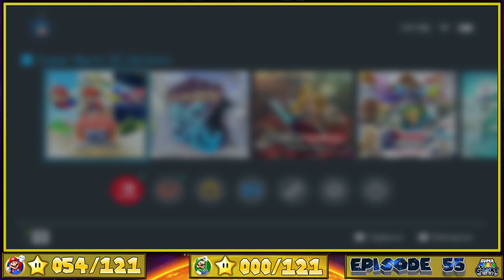Super Mario Galaxy 1 - RE - MORSURE DU FROID, BRÛLURE DU FEU - [#55]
Super Mario Galaxy 1: RELOADED - Episode 55 | [Français ♦ 100% @60FPS]
➡️ Acheter le jeu Super Mario Galaxy 1*
➡️ Acheter une NINTENDO SWITCH*

*= Lien affilé.

✒ INFORMATIONS GÉNÉRALES SUR LE JEU :

Super Mario Galaxy (スーパーマリオギャラクシー, Sūpā Mario Gyarakushī?) est un jeu vidéo de plates-formes développé par Nintendo EAD Tokyo sous la direction de Yoshiaki Koizumi. Le jeu est édité sur la console Wii par Nintendo en novembre 2007 puis sur Nintendo Switch en septembre 2020 dans la collection Super Mario 3D All-Stars, au Japon, en Amérique du Nord et en Europe. Dans la série principale des Super Mario, c'est le quatrième jeu de plates-formes en trois dimensions après Super Mario 64, Super Mario Sunshine et Super Mario 64 DS, jeux vidéos dont Koizumi était déjà respectivement le réalisateur assistant et le réalisateur. Il connaît un second épisode, Super Mario Galaxy 2, sorti en 2010.

L’histoire est centrée sur Mario et sa quête pour délivrer la princesse Peach, enlevée par le maléfique Bowser. Le jeu est composé de nombreux niveaux qui correspondent chacun à une galaxie constituée d'une ou plusieurs planètes de tailles et de formes très diverses. La gravitation est l'élément central du gameplay : à travers les niveaux, Mario se déplace de planète en planète et y accomplit différents objectifs dans des épreuves conçues pour exploiter les particularités de la Wiimote ou dans des phases de plates-formes plus classiques.

Le concept d'environnement sphérique est longuement expérimenté par les équipes de Nintendo, d'abord dans un premier projet nommé Super Mario 128, une démonstration technique montrée au Nintendo Space World de 2000 à l'occasion de la présentation de la GameCube. Le développement du jeu en lui-même ne débute en revanche qu'à la fin de l'année 2004, après la sortie de Donkey Kong Jungle Beat où Shigeru Miyamoto estime nécessaire de se pencher sur un nouveau grand jeu Mario. Yoshiaki Koizumi et son équipe, qui compte plus de cent membres, mettent alors en place de nouvelles idées avant même que soit connue la Wii et son nouveau contrôleur, puis font en sorte d'intégrer ses spécificités une fois révélée. De nombreux ajustements sont réalisés tout au long du développement pour faire en sorte de rendre le jeu accessible aux débutants comme aux joueurs invétérés, et pour optimiser la gestion de la caméra, paramètre qui s'avère particulièrement délicat à mettre en place. Suivi de très près par Miyamoto, le développement dure deux ans et demi.

Super Mario Galaxy connaît un très grand succès, tant critique que commercial. Pour de nombreux joueurs et journalistes spécialisés, il s'agit d'un des meilleurs jeux toutes consoles confondues. Au sommet de son art en termes de plates-formes 3D, Nintendo reçoit pour son jeu de nombreuses récompenses de la part de la presse spécialisée, et notamment un Interactive Achievement Award en 2008 et un BAFTA Games Award en 2009. En septembre 2020, le jeu s'est vendu à 12,80 millions d'exemplaires à travers le monde, ce qui en fait l'un des jeux vidéo les plus vendus de la septième génération de consoles.

▪ TITRE: Super Mario Galaxy 1
▪ EDITEUR: Nintendo
▪ PUBLIER: Nintendo
▪ SYSTEME: Wii
▪ GENRE: Plateforme, Aventure
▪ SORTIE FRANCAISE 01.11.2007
▪ METASCORE: 97%